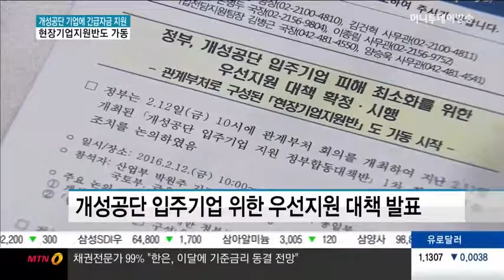정부, '개성공단 입주기업에 긴급경영자금 지원'...기업지원반도 가동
02/12 MTN 투데이

개성공단에 대한 전력과 용수 공급이 중단되는 등 사실상 폐쇄 위기에 놓이면서 입주기업의 피해가 더욱 커질 전망인데요. 정부가 피해를 줄이기 위해 긴급경영자금을 지원하기로 했습니다. 국세와 지방세 납입기한 연장 등 세제도 지원하며, 기업지원반도 가동할 계획입니다. 이명재 기자입니다.